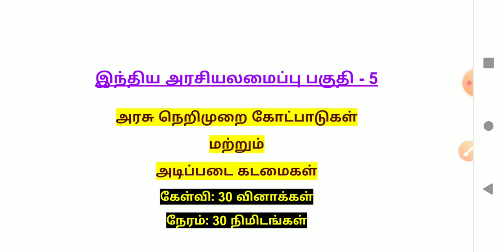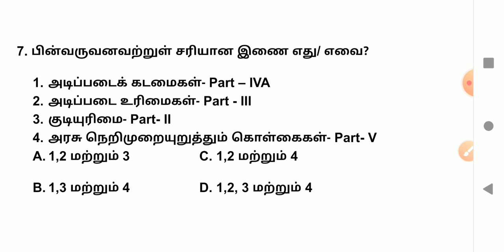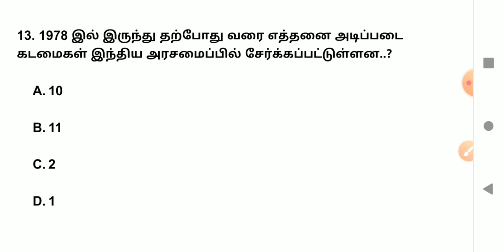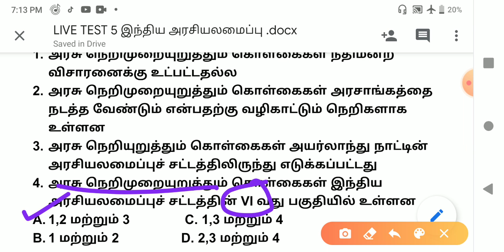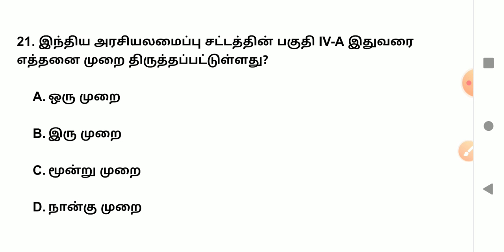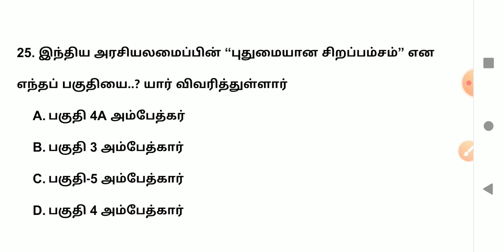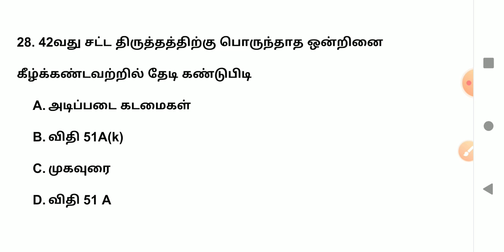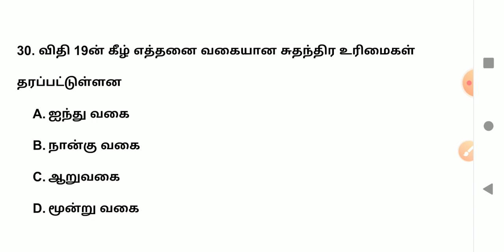அரசு நெறிமுறைக் கோட்பாடுகள் (ம) அடிப்படை கடமைகள் !! இந்திய அரசியலமைப்பு பகுதி 5 !! 30 வினாக்கள்